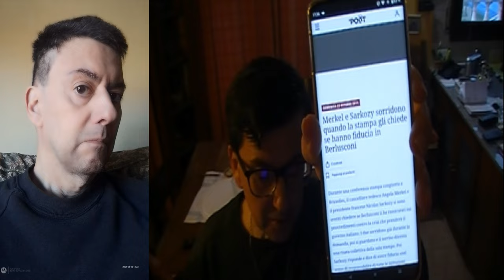Analizzando le risposte del Primo Ministro Giorgia Meloni al presidente francese Emmanuel Macron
Cause e conseguenze attentati in vari punti della città di Parigi e chiusura delle frontiere della nazione di Francia SanTenChan usciteilike BreakingNews Attentato a Parigi spari sulla gente dall' Isis: attacco senza precedenti, frontiere chiuse! BreakingNews: Parigi attentati in vari punti della città oltre 150 morti Chiuse le frontiere A dieci mesi dalla strage di Charlie Hebdo Terrorists attack Charlie Hebdo french satirical newspaper headquarters in Paris with kalashnikovs San Ten Chan allerta circa il possibile rischio di una pandemia mondiale di EBOLA! I molti aspetti di un unico paese chiamato Italia: l' Italia dei dissesti ! Italia un paese a rischio innondazioni ed ecco spiegatene le cause! San Ten Chan ariparla ancora una volta nei termini del Bì e del Bà! San Ten Chan chiacchiera di nuovo di cose nuove! Talking again of new things! San Ten Chan conversa ancora una volta con tutte e tutti voi del bi e del ba! San Ten Chan chiacchiera ancora con voi senza consultare i temi più ricercati su Google Trend! San Ten Chan ringrazia il suo pubblico per aver superato le 50.000 visioni! San Ten Chan si ricorda di alcuni giochi della propria infanzia e quasi si commuove poverino! San Ten Chan vi parla dal vivo! San Ten Chan chat at you from LIVE! San Ten Chan vi saluta San Ten Chan greets you all ทักทายทุกคนและทุก Captain San Ten Chan greets all its viewers who speak English and thank you to follow him! San Ten Chan parla dei suoi vestiti della politica e di altre cose ancora! San Ten Chan esprime brevi esternazioni su svariati temi San Ten Chan riassume le attività del giorno! Ten San Chan summarizes the activities of the day! San Ten Chan vi saluta e parla dei suoi futuri progetti San Ten Chan greets and talks about his future projects San Ten Chan in alcune brevi esternazioni San Ten Chan vi saluta ed esprime alcuni pensieri. San Ten Chan greets you and express some thoughts. San Ten Chan commenta notizia: a rischio violenza Mondiali di Calcio 2014 San Ten Chan analizza il fenomeno della violenza nel calcio, nello sport e negli stadi! San Ten Chan ha trovato una spiegazione al Giorno dei Quattro Papi Il Capitan San Ten Chan commenta il giorno dei quattro Papi SanTenChan commenta il cazzo sfuggito a Papa Francesco Al Papa se le escapó una palabrota - Lo mas visto en la semana en Yahoo YouTube FaceBook Twitter
San Ten Chan e le sue esternazioni sul Pre Festival Non ci bastava il Festival di San Remo ora ci voleva un PRE Festival ed un POST Festival ??? Ma perché a San Remo non ci vanno tutti gli altri?